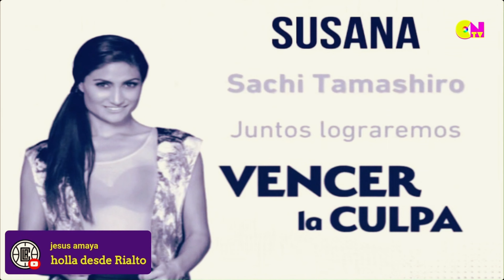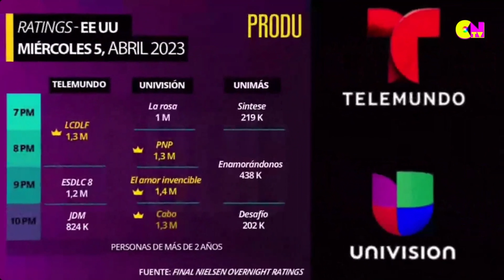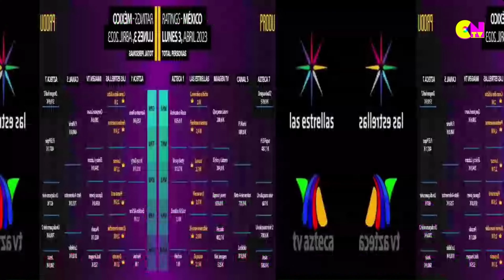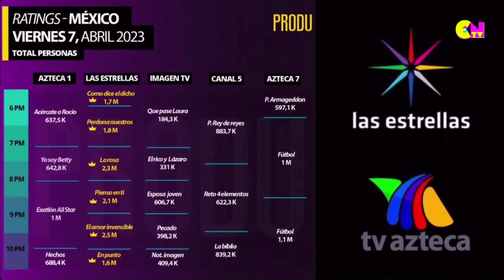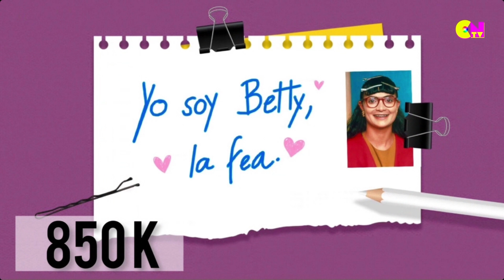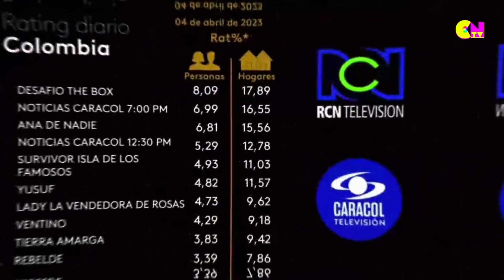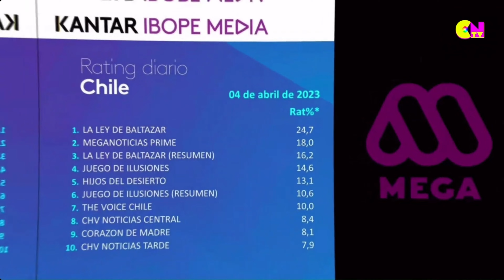Nadie Como Tú Y Vencer La Culpa ELENCO COMPLETO y personajes de las nuevas telenovela mexicana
En este video te mostramos las nuevas y esperadas historia de TelevisaUnivision.
Nueva telenovela con el título NadieComoTú Y VencerLaCulpa Conoce al elenco de la quinta entrega de la exitosa franquicia Vencer

“Nadie como tú”, la nueva telenovela de TelevisaUnivision que reúne a Brandon Peniche e Irina Baeva.
¿Quiénes son las cuatro protagonistas femeninas de “Vencer la culpa”?
Nadie Como Tú Y Vencer La Culpa nuevas telenovelas  Gran Especial de Ratings Y MÁS NOTIFARANDULA DE TELENOVELAS con CosmoNovelas TV

Timestamp
0:00 NotiFarandula
0:13 Bienvenida CNTV
0:20 Gran Especial de Ratings
0:42 Y MÁS NOTIFARANDULA DE TELENOVELAS con CosmoNovelas TV
1:20 Falleció cantante Julián figueroa
1:53 Por siempre Joan Sebastian
4:05 La entrevista de Cristian Meyer
9:02 Actriz venezolana Kimberly Dos Ramos regresa a la cadena telemundo
10:30 ViX estrenará el reality "Enamorándonos: La Isla"; ¿quiénes serán los conductores?
11:35 Argentina, Tierra de Amor y Venganza, Telenovela de época
12:44 Salma Hayek produce la película romántica 'Quiero tu vida'
14:05 “Vencer la Culpa” es la exitosa franquicia  “Vencer” que produce Rosy Ocampo para TelevisaUnivision
15:20 La telenovela “Vencer la Culpa” inicio grabaciones
16:22 ELENCO COMPLETO y personajes de Vencer La Culpa. Claudia Martín es Paloma
21:41 Nueva telenovela Nadie Como Tú
23:45 ELENCO COMPLETO y personajes de nadie como tú.
29:40 Especial de Ratings
29:50 Iniciamos con los Ratings de estados unidos de univisión y telemundo
30:42 En univision El unitario la rosa de Guadalupe
30:50 La telenovela de univisión perdona a nuestros pecados
31:03 La telenovela de univisión El amor invencible
31:21 La telenovela de univisión cabo
31:40 El reality de convivencia la casa de los famosos de telemundo
31:52 La octava temporada de la súper serie de telemundo El señor de los cielos
32:06 La telenovela de telemundo juego de mentiras
32:22 Ratings de México de las estrellas y TV azteca
33:16 El unitario como dice El dicho
33:29 La telenovela perdone nuestros pecados
33:39 El seriado la rosa de Guadalupe
33:49 La telenovela pienso en ti
34:01 La telenovela El amor invencible
35:42 Seguimos con los Ratings de Colombia de caracol televisión y RCN televisión
38:10 Ahora finalizamos con los Ratings de Chile del canal mega
Maribel Guardia dio sus Primeras Declaraciones Tras Fallecimiento de Julián Figueroa su Único Hijo

60 versiones de melodramas algunas | Fracasados remakes de exitosas Telenovelas originales